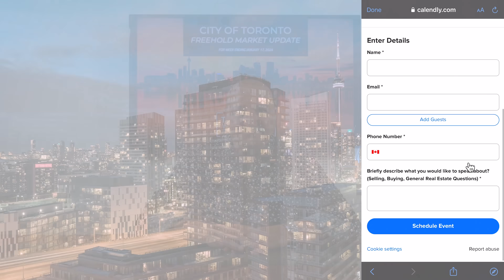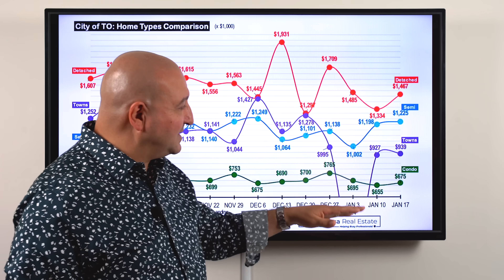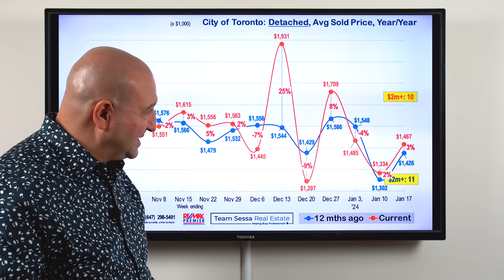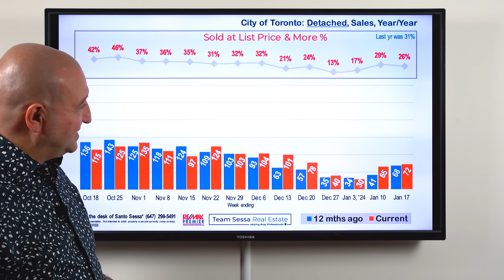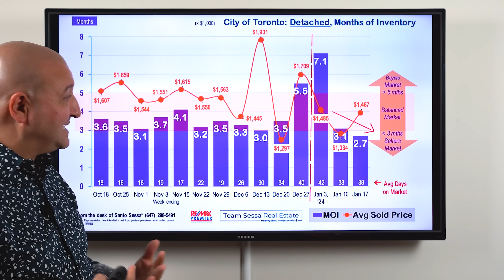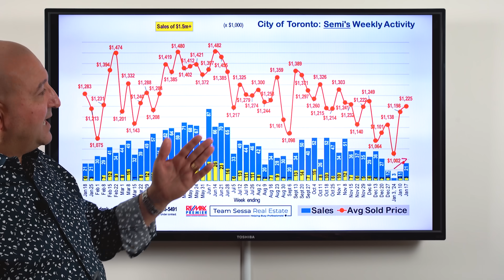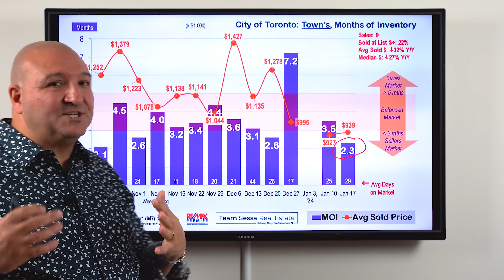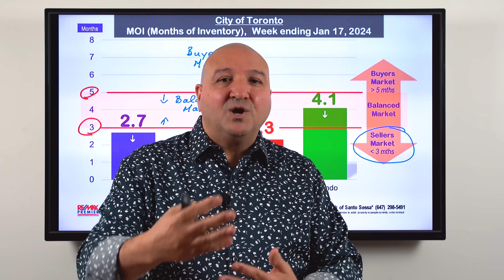Toronto Real Estate Market Update - Be Careful Where You Get Your Advice From (Jan 17, 2024)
In this episode we take a look at the current Toronto Real Estate detached home prices and market trends for week ending January 17, 2024. We also discuss the current market and why you should be careful who you listen to. Buyer's are back out and shopping for properties and some agents are reporting that the frenzy is back and now is a good time to buy or sell but that isn't the whole truth. Buyer's are back, there is definitely an uptick in activity but it doesn't mean things have gone crazy again. Many of these buyers are being much more cautious when shopping now.

Santo Sessa & Daniel Sessa
Re/Max Premier

*This video, nor any of the other videos on the Team Sessa Real Estate YouTube channel, constitute legal or financial advice. This is strictly intended for educational and entertainment purposes only.